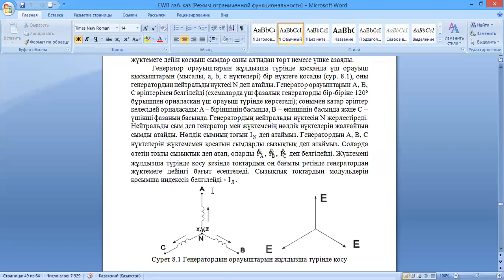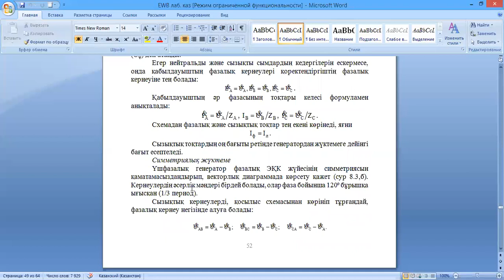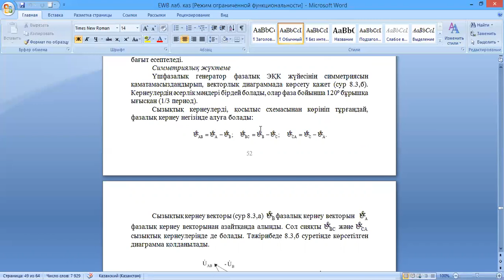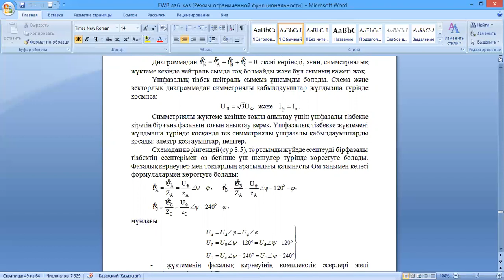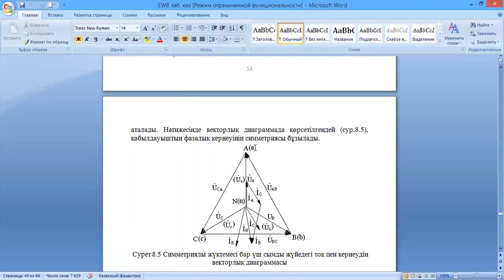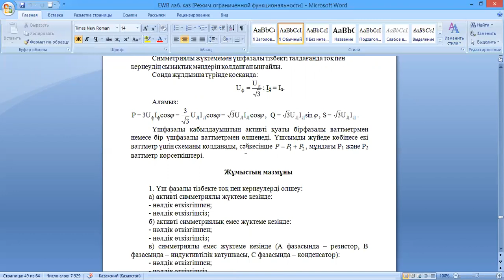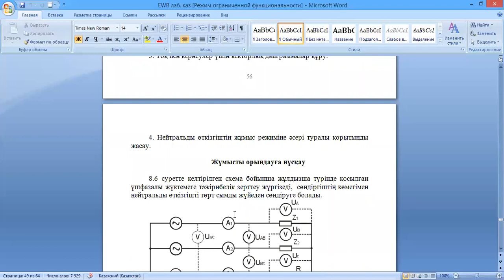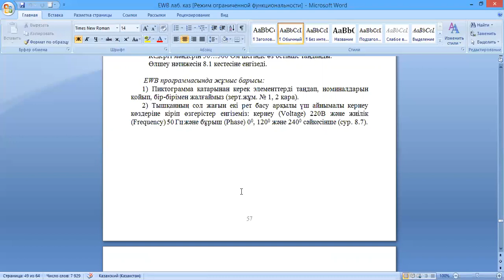Эл/тех, Мет-19-1, 3 сем., 9 зертх., каз.